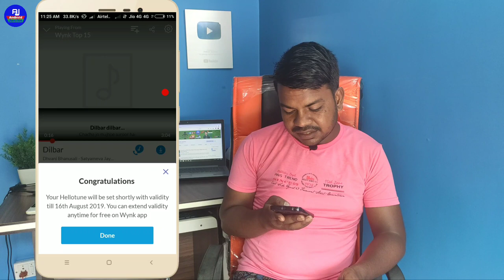Wynk Music app क्या है चलाना सीखे Full Process in hindi | Wynk app se callertune set kaise kare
Hello dosto kaise hai aap loag video mein hum loag baat karenge ki wynk music app kaise chalaye wynk app kya hai full process ishi ke baarein mein hum loag sikhenge..